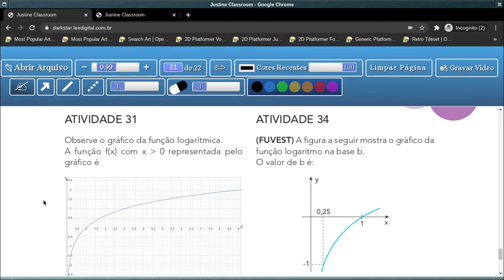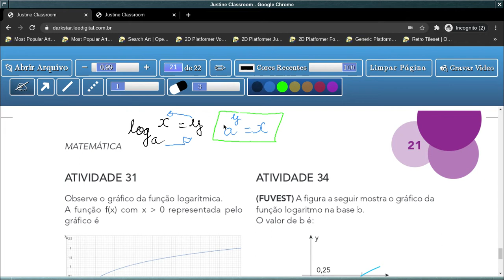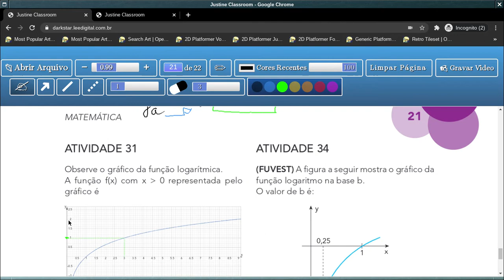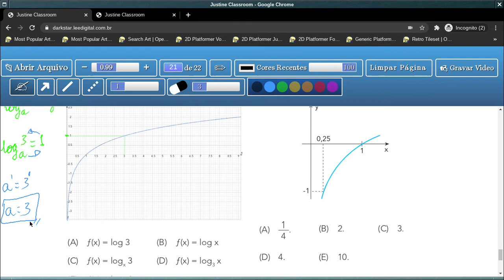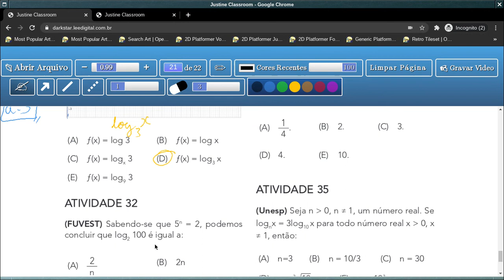Tema 3: Função Logarítmica - Aula 23